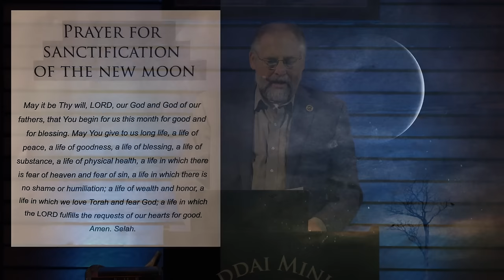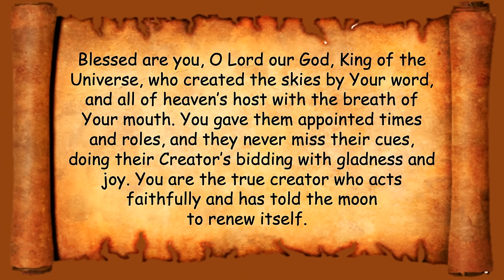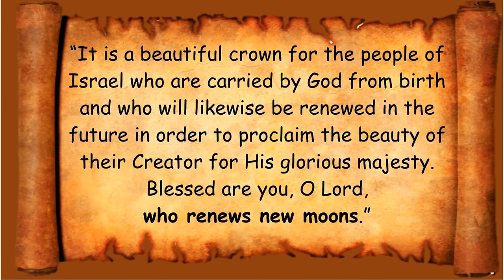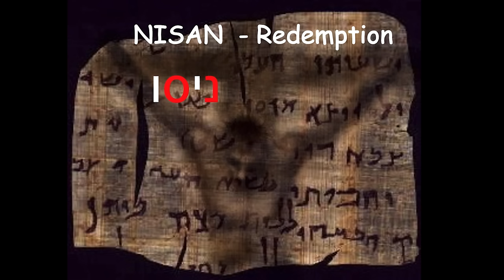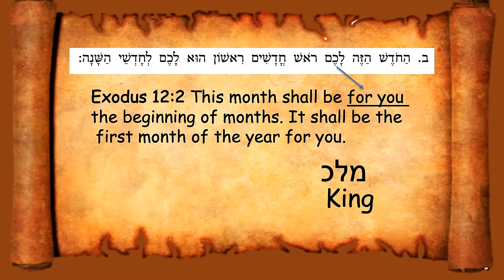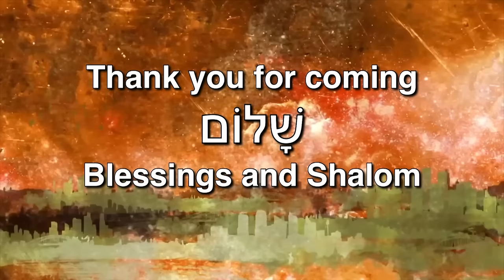Rosh Chodesh Nisan 5784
Join us as we celebrate the new month of Nisan!